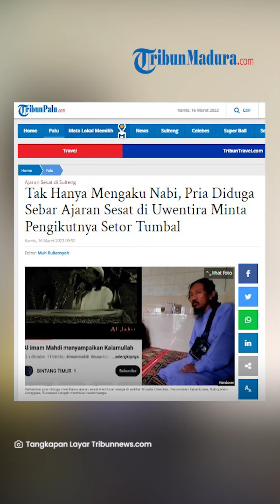Mengaku Nabi, Pria di Donggala Diduga Sebar Ajaran Sesat hingga Minta Pengikutnya Setor Tumbal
TRIBUN-VIDEO.COM - Seorang pria asal Medan, Sumatera Utara membuat geger warga di sekitar Uwentira, Donggala.

Pasalnya, pria itu membawa ajaran sesat dengan mengaku sebagai nabi.

Tak hanya itu, ia juga meminta para pengikutnya untuk menyetor tumbal berupa hewan untuk sesajian.

Kapolsek Labuan Iptu Syarif menyebutkan, pria itu sudah 10 hari menginap di Musala Uwentira, Donggala.

Pria itu bahkan mengajak warga maupun pengendara yang singgah menunaikan salat di musala itu untuk menjadi pengikutnya.

“Ada satu orang yang mengaku sebagai nabi dan empat lainnya mengaku sebagai pengikut. Kami sudah mediasi bersama kades, tokoh adat, tokoh agama dan puluhan warga, kesepakatan mengusir mereka dari situ, katanya sudah 10 hari disitu," jelas Iptu Syarif via WhatsApp, Rabu (15/3/2023).